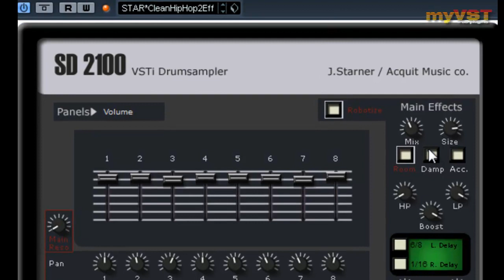SD 2100 - Free VST - myVST Demo